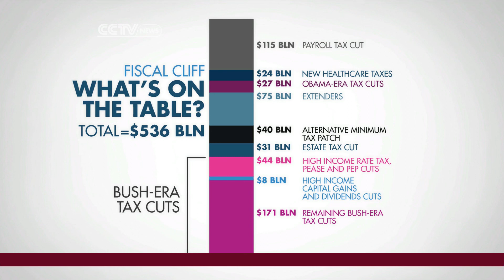Markus Schomer Weighs in on Fiscal Cliff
Chief Economist of PineBridge Investments, Markus Schomer, joins Jessica Stone and Sean Callebs to discuss the possible impacts of the imminent fiscal cliff.